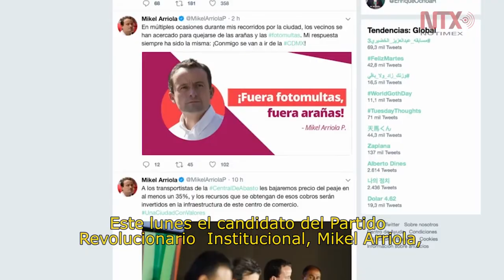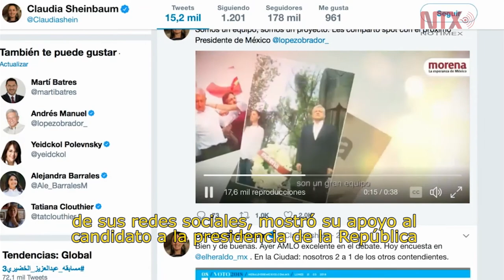Resumen de actividades de candidatos al gobierno de la CDMX 22 de mayo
Mejores oportunidades de empleo, seguridad, paz y tranquilidad temas al inicio de semana.